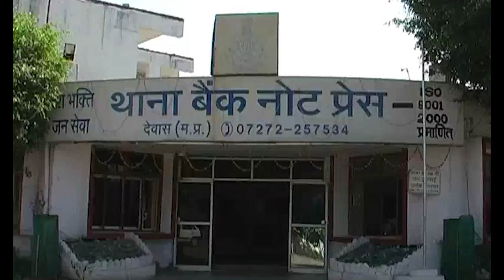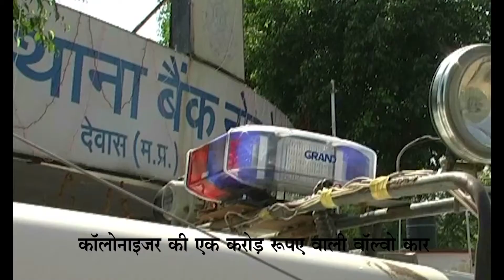जानिए ... किस शोरूम की पार्किंग तक पहुंची कॉलोनाइजर की एक करोड़ की वॉल्वो कार ...